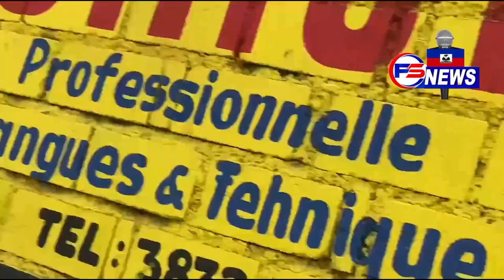Chofè moto yo atake ponp gazolin yo , yon moun a mouri anpil dife mete.